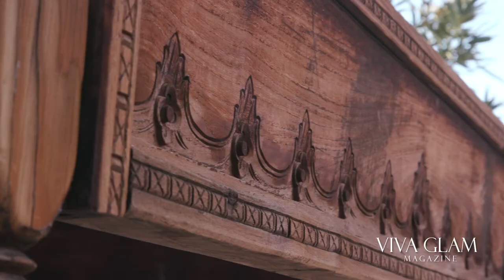Eugena Washington for VIVA GLAM MAGAZINE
Photography: Deja Jordan
Hair & Makeup: Yaniv Katzav